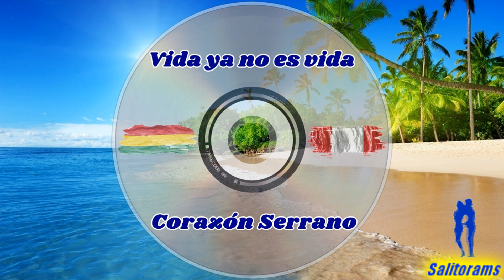♫Vida ya no es vida♫ (Limpia) - Un Tema Boliviano, Interpretado por El Grupo Corazón Serrano de Perú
Un Tema Boliviano, Interpretado por El Grupo Corazón Serrano de Perú.